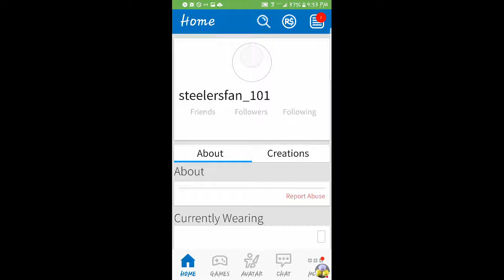My ROBLOX Stream w/Shennan